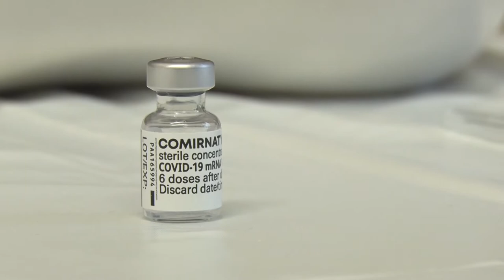Oltási akciónapokat szerveznek Bátaszéken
Soron kívül, előzetes regisztráció nélkül kaphatják meg a koronavírus elleni védőoltást azok a bátaszéki lakosok, akik még nem vették fel az első, második, vagy harmadik vakcinát. Az oltási akciónapokat január első hétvégéjén tartják a város Kossuth utcai rendelőjében.